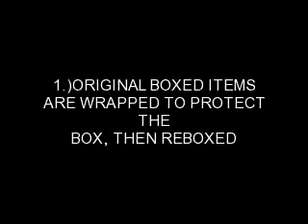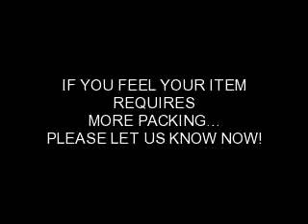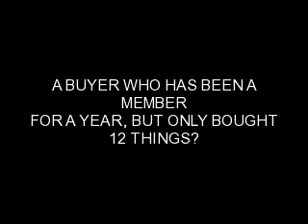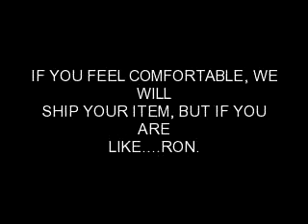VINTAGE DOLL SHIPPING PREP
PLEASE DON'T BE LIKE RON